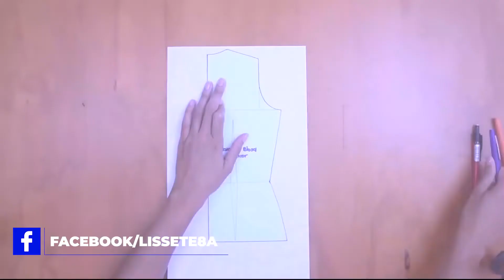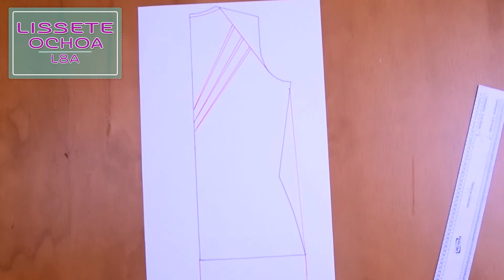🎁Como hacer 𝕍𝔼𝕊𝕋𝕀𝔻𝕆 ℂ𝕌𝔼𝕃𝕃𝕆 ℍ𝔸𝕃𝕋𝔼ℝ paso a paso, Patronaje FACIL Y RÁPIDO👉 LISSETE OCHOA (L8A)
🎁🎉En este video aprenderás a elaborar el molde de un VESTIDO CUELLO HALTER, veras paso a paso como se hacen las modificaciones de la blusa básica con pinza matriz así que necesitas tener como base este  patrón. Les dejo los link para que lo hagan y luego pasen a este diseño.

Mi nombre es LISSETE OCHOA,  y junt@s vamos a renovar el closet creando prendas de vestir únicas, y lo mejor, con tu toque personal.

Déjame en los comentarios: PREGUNTAS, SUGERENCIAS de prendas para elaborar y SALUDOS.